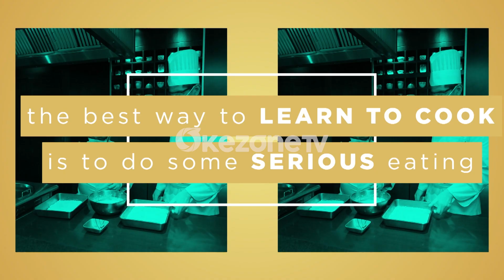TODAY'S SPECIAL FLUI BOGOR PART 1